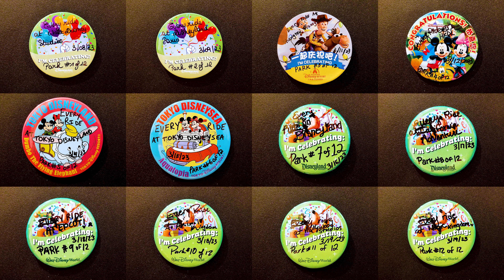12 Parks. 12 Days. 200+ Rides. - The Disney Global Ride Challenge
Every Operating Ride at All 12 Disney Parks Around the World in 12 Days. Audacious, right? Well, that's the Disney Global Ride Challenge. And from March 8, 2023 thru March 19, 2023 (yes, a literal 12 calendar days), I traveled all around the globe and did just that.

I tweeted all of my on-ride photos in real-time as I did each ride, but you can relive them all in the here and now! And subscribe so you get notified when I post my longer videos featuring on-ride video footage, off-ride traveling, strategizing, crises, and all kinds of other adventures I experienced along the way. (But please be patient as I have many TB's of video footage to sort through and edit!)

Thank you to everyone who has followed along on this journey. Your support and encouragement is very much appreciated!!

Disneyland Paris
Walt Disney Studios
Shanghai Disneyland
Hong Kong Disneyland
Tokyo Disneyland
Tokyo DisneySea
Disneyland Park
Disney California Adventure Park
EPCOT

Music "Epic Dramatic Action Trailer" by QubeSounds, used under license from pixabay.com
Sound effects also used under license from pixabay.com
Images generated by Midjourney and DALL-E 2 AI by me.
Photographs taken by me.